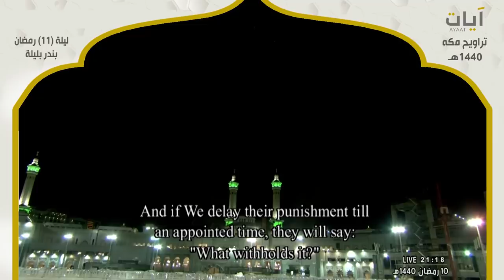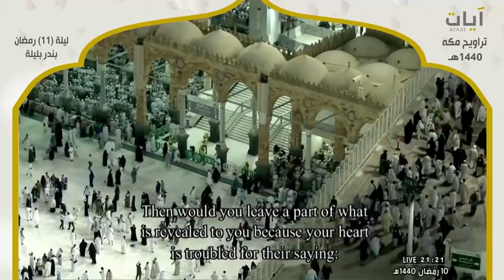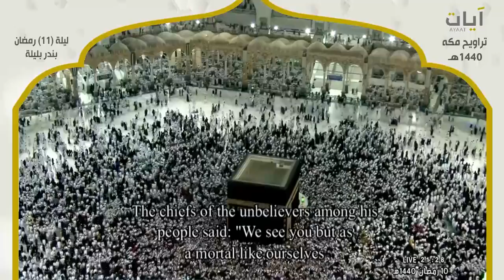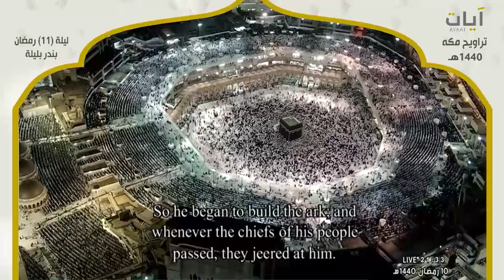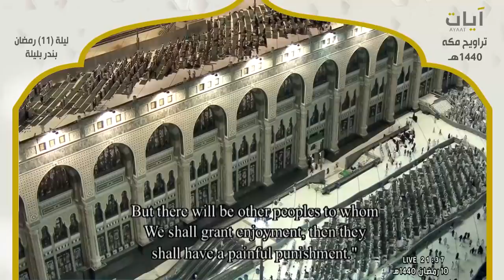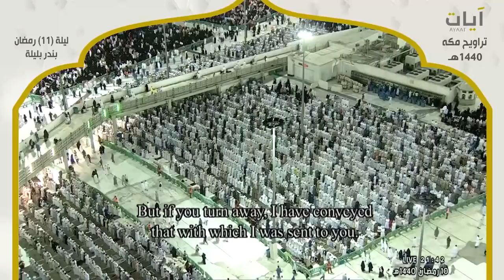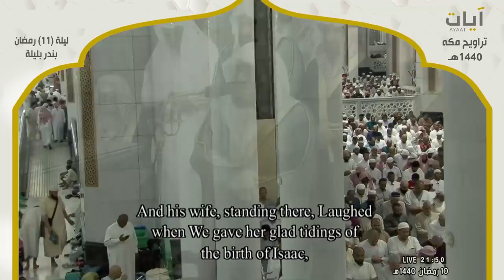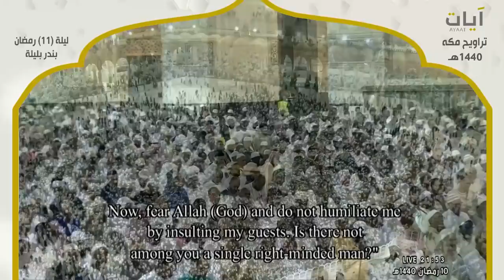صلاة التراويح - بندر بليلة - ليلة 11 رمضان 1440هـ - 2019م